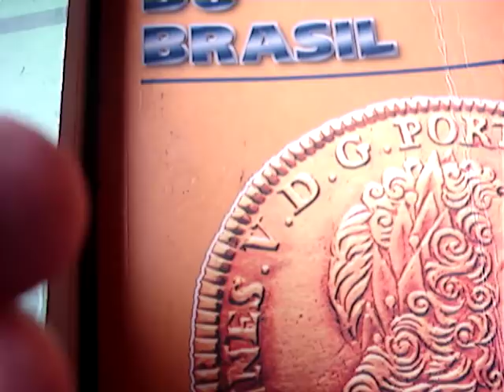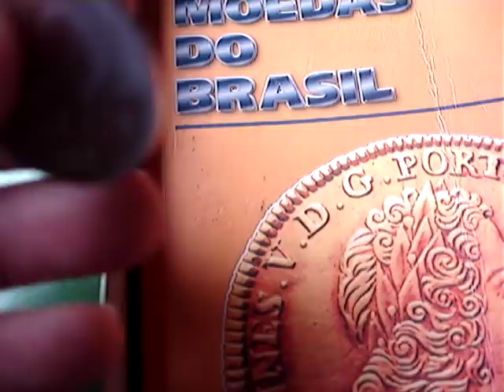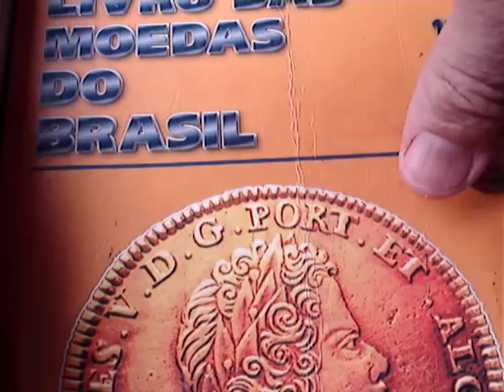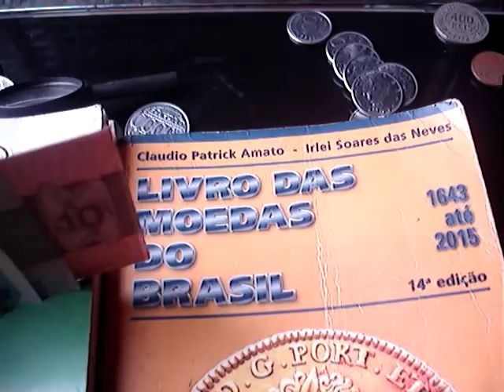MOEDA DIFICIL DE 20 CRUZEIROS 1986 TIRAGEM BAIXA VALE 80 REAIS VEJA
NESTE VIDEO MOSTRAMOS MOEDA DOS ANOS 8 REGIME MILITAR CONFERE